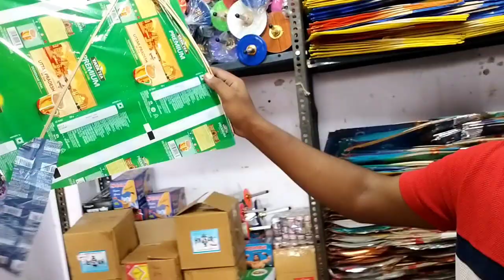Best Cheapest Kite Market in Delhi 2022🔥| Wholesale/Retail Manjha Patang😱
I Hope u guys like this video if yes then give this video a like comments and also share it with your friends and family members subscribe to my channel if you want to see more of me and also press the bell icon stay updated Im more active on Instagram so go and follow me on Instagram❤️👇

So hey guys tumhara bahi a Chuka hai new vlog ke sath kese ho aap sab I hope sab badiya honge jesaki ye vlog bohot amazing hone wala hai so please and tak dekhna is vlog me mene kite market ki badiya information di he🥰